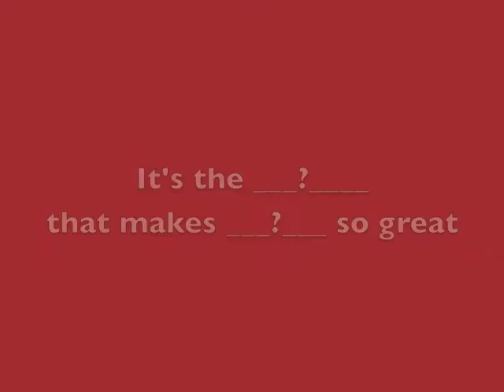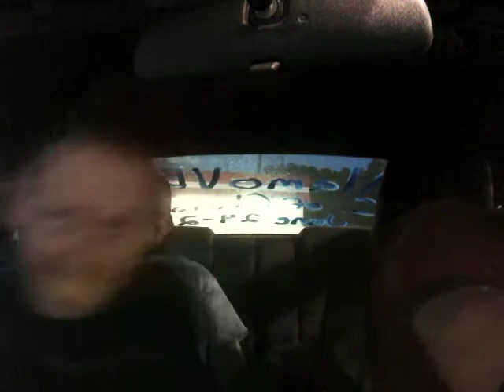Sonic 2010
SLCC Sonic Commercial 2010 with Clif, Brooks and Todd